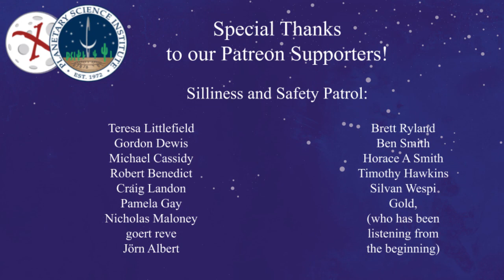Daily Space 04/06/20: Uranus’ odd tilt possibly explained by new model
The DailySpace brings you the universe at 10am PST / 1pm EST / 5pm GMT Tokyo Institute of Technology researchers have published a model that seems to explain Uranus’ bizarre tilt - a collision between a young Uranus and a massive ice world that could have both tipped Uranus over, and also formed its rings and its 27 moons in the process.